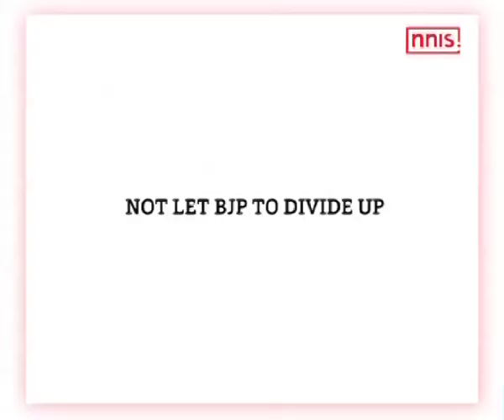No Loss Of Respect For Mayawati Say Akhiesh, Rahul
In a joint press conference the UP CM Akhilesh Yadav and Congress VP Rahul Gandhi has said that they are in no way losing out to BSP in the election race. They said that elections and the various gains aside the respect for the leader remains intact.